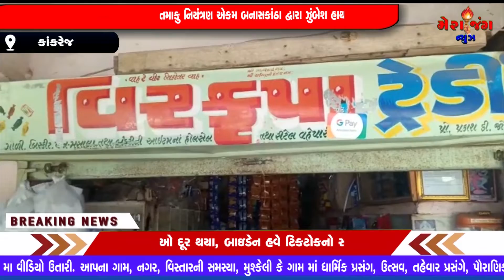જિલ્લા તમાકુ નિયંત્રણ એકમ દ્વારા તાલુકા મથક કાંકરેજમાં ઝુંબેશ હાથ ધરાઈ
પળેપળ ના સમાચારો જોવા લિંક ખોલો લાઈક સબક્રાઇબ અને શૅર કરવાનું ભૂલતા નહિ મેરાજંગ ન્યૂઝ બળદેવ રાવ બનાસકાંઠા મો 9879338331